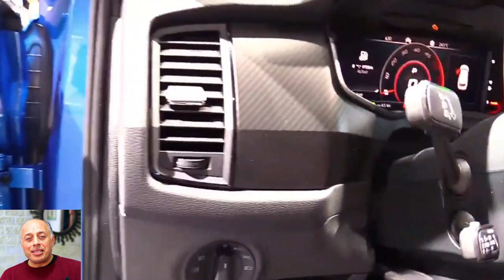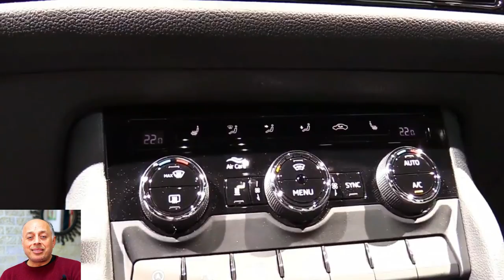تخفيضات سكودا كودياك موديل 2020 سلسلة تخفيضات اسعار السيارات فى مصر 2019 2020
سكودا كودياك من اقوى سيارات سكودا المتوفره في الاسواق المصرية فهي سيارة كروس اوفر متواجده في فئة سعرية مُرتفعه، والفتره الماضيه منذ بداية عام 2020 الحالي قامت العديد من شركات السيارات بعمل تخفيضات قوية على السيارات، واليوم نرى تخفيضات سكودا كودياك 2020 تنضم لموجة التخفيضات الحاليه القوية